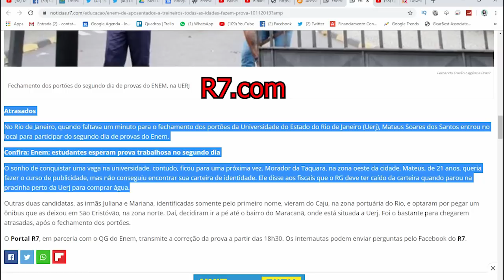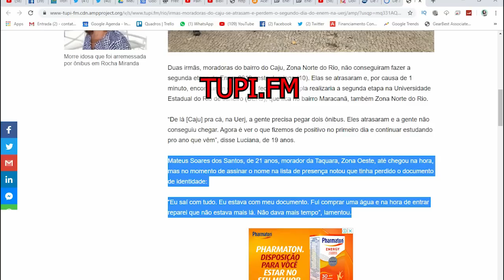SEGUNDO DIA DE ENEM 2019 - TROLLAMOS A GLOBO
Insta do atrasado de verdade: @lucascanito_ (fiquei c pena kkkkk)

Mais um Repórter Doidão pra conta!!! Dessa vez na UERJ, nos atrasados do Enem 2019!!! Compartilhem issooooO! TROLLAMOS A GLOBO!!!

EQUIPE:
Apresentação - Diogo Defante(@diogodefante)
Câmera - Dan Lessa(@eudanlessa)
Edição - Diogo Defante(@diogodefante)